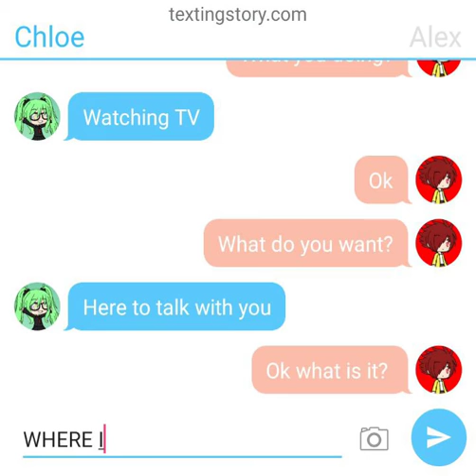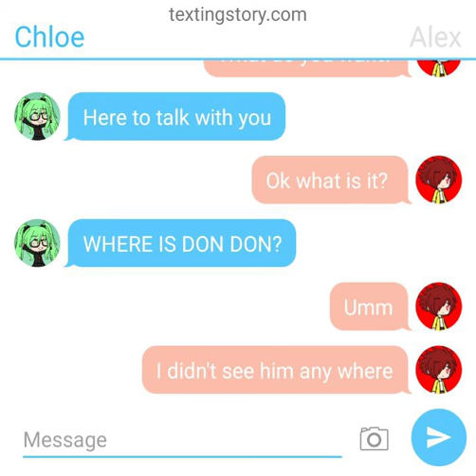texting stories chloe and alex